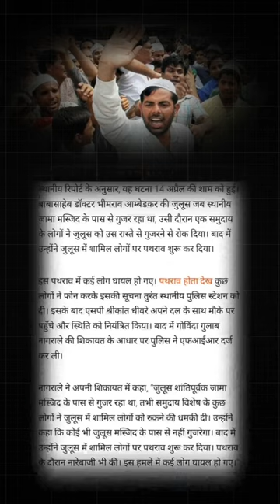अंबेडकर जयंती पर हमला? | Real Intention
▫️I only Used bites and pieces of videos to get
We make videos with the intention of educating others in a motivational and inspirational form. Our understanding is that it is in correlation to fair right use, however given that it is open to interpretation, if any owner's of the content clips would like us to remove the video ,we have no problem with that and will do so as soon as possible , Please message us on YouTube if you have any concerns.
 🔸 We take clips from various sources to help create an atmospheric feeling that will help people in hard situation in there life. We also do not wish to use the heart of any piece of work that would perhaps decrease the market value of the orignal content, if any thing we hope to promote the content so that people can reach out and subsequently increase the market value. Lastly these videos are to educate people in an entertaining fashion. Given these are very short videos , the short part we use within them act as a catalyst to further ending.